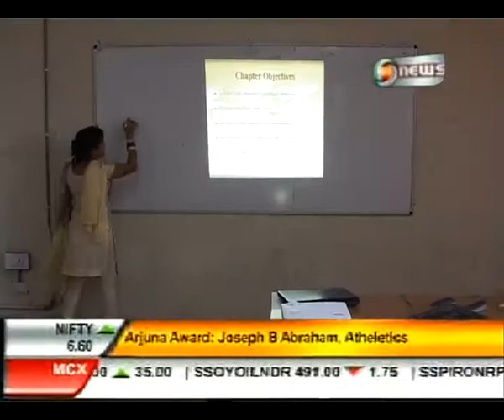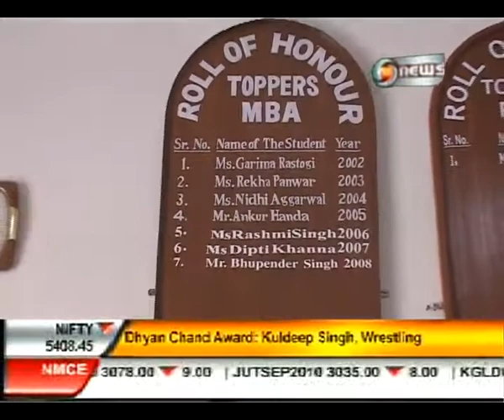Apeejay Institute of Technology.mp4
Management Programme